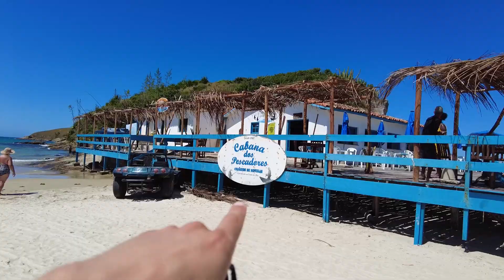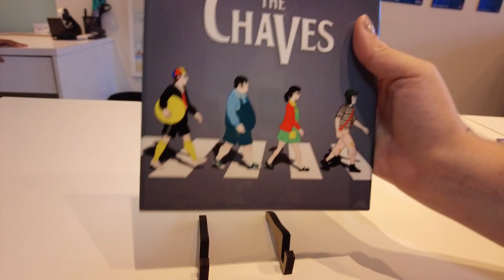O QUE FAZER em BÚZIOS, PRAIA do PERÓ e PRAIA das CONCHAS | região dos LAGOS Rio de Janeiro 2023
Continuando nossa visita ao Rio de Janeiro, hoje a gente deu um rolê de 1 dia pra mostrar o que fazer em Búzios, na Praia das conchas e na Praia do Peró. A cor da água na região dos lagos é impressionante, e o charme de Búzios é a cereja do bolo.